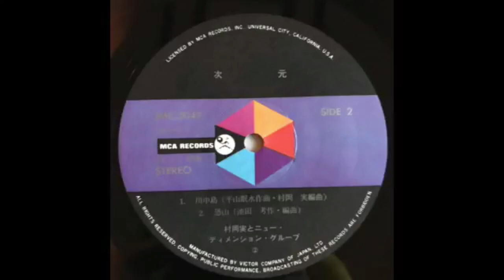Minoru Muraoka and New Dimension Group - Dimension Free Jazz, Improvisation 320kbps 🎸♫ ❤️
Minoru Muraoka and New Dimension Group - Dimension Free Jazz, Free Improvisation,  Jazz-Rock 320kbps audio quality 🎸♫ ❤️

01 - 6:13 詩 Psalm
02 - 6:07 琴 Koto
03 - 7:29 吟 Gin
04 - 5:20 竹 Bamboo
05 - 10:45 川中島 Kawanakajima
06 - 14:52 恐山 Osorezan

Musicans

Biwa [琵琶] – 山内喜美子
Double Bass – 佐藤桂吾
Drum [和太鼓] – 堅田啓輝*, 安部健二郎
Drum [鼓] – 堅田喜三久
Flute [笙, 篳篥] – 佐藤要征
Shakuhachi [尺八] – 村岡実
Shinobue [篠笛] – 村岡実
Sho [笙], Koto [箏] – 国重悦子
Vocals [吟] – 鈴木鶯風